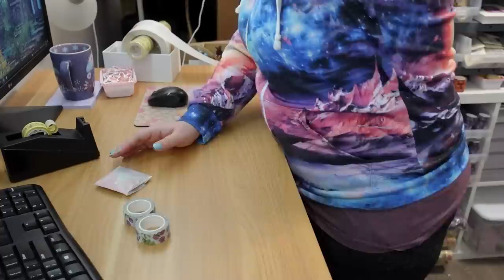MY NEW ART ROOM + House Tour